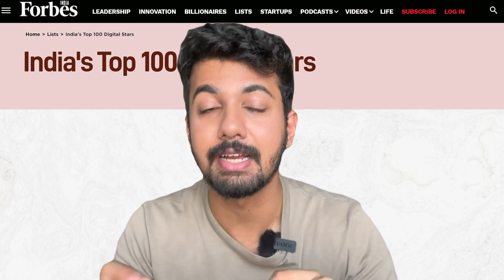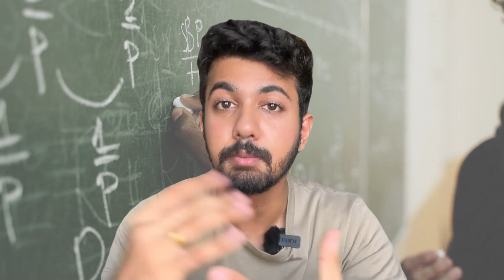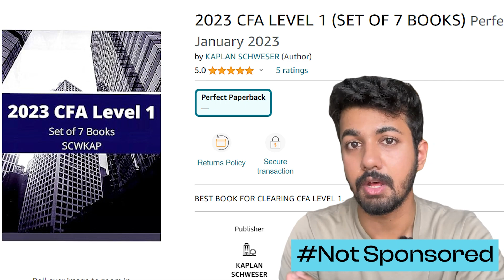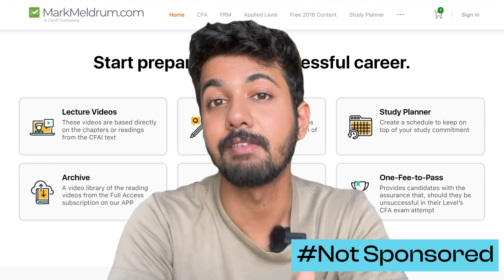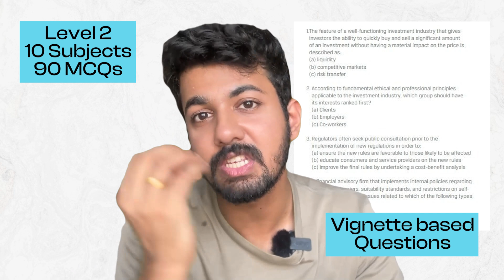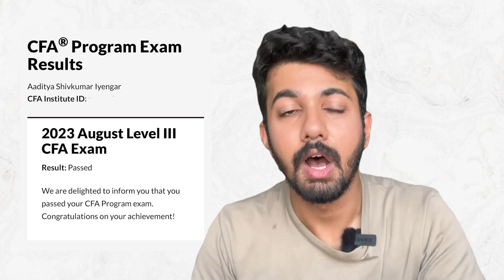All about my CFA Journey | How I cleared Level 3 CFA in my first attempt?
All about my CFA Journey | How I cleared Level 3 CFA on my first attempt?
In this video, I will talk about how I cleared my CFA Level 3 exam in the first attempt itself. While I consider myself fortunate and thankful for achieving this feat, I have mentioned some important points that personally helped me in dealing with this exam. I have also described how I managed my studies along with other things that I was pursuing.

Here's a video on the  Mutual Fund in India!